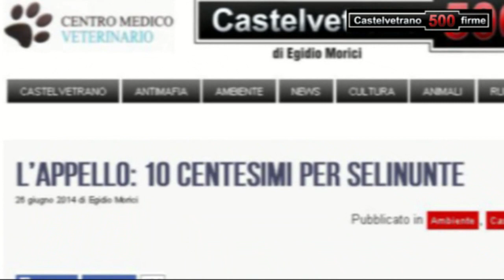Selinunte. Rifiuti elettronici, ecco il lucchetto